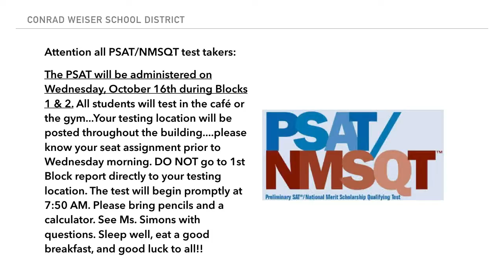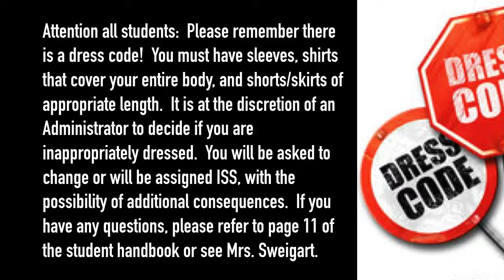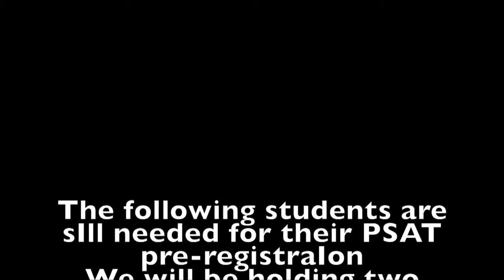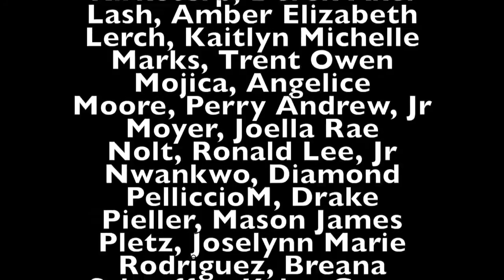Conrad Weiser High School Daily Announcements